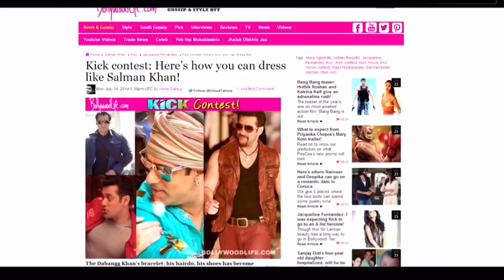HOW I MET SALMAN KHAN 😍 - KICK CONTEST | Bollywood | Gulrez khan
Its been 6 years i won this contest and made to Dna Newspaper. Special thanks to bollywoodlife.com and ashley robelo for choosing me ❤️

Hero hai aapke joker bhai 😅

INSTAGRAM - @jokerkihaveli / @gulrezkhanstoryy ( Personal ac )